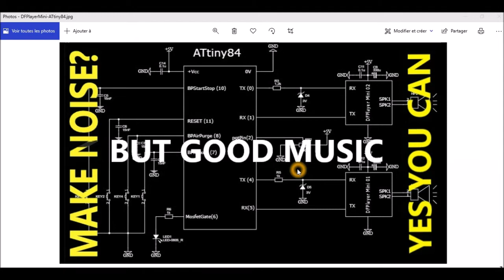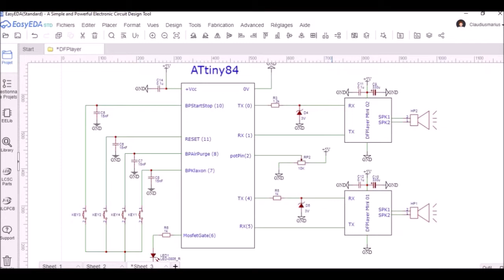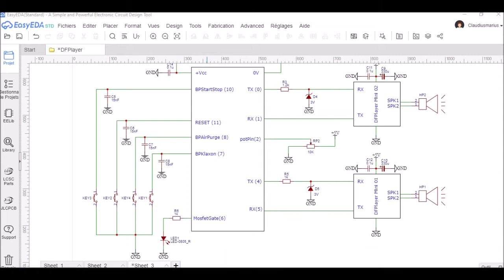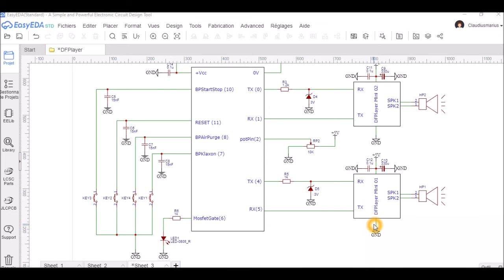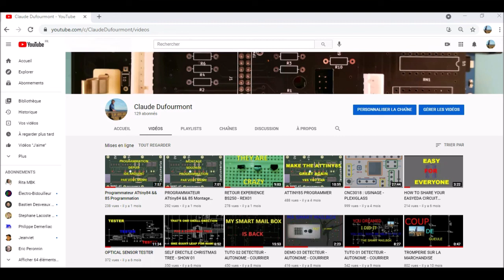DFTA21 DFPlayer Mini : Double Player Avec ATtiny84 Et Suppression Bruits Parasites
For our English speaking friends: this video is subtitled in English
Cette Vidéo explique comment faire à l'aide d'un ou même deux DFPlayer Mini du bruitage pour un camion radiocommandé. Elle vous expliquera également quelques subtilités  pour éradiquer un problème rapporté par un grand nombre d'internautes concernant des craquements, parasites audibles dans les hauts parleurs
DFT_#A21

This Video explains how to make sound effects for a radio controlled truck using one or even two DFPlayer Mini. She will also explain to you some subtleties to eradicate a problem reported by a large number of Internet users concerning crackles, audible noise in the speakers.